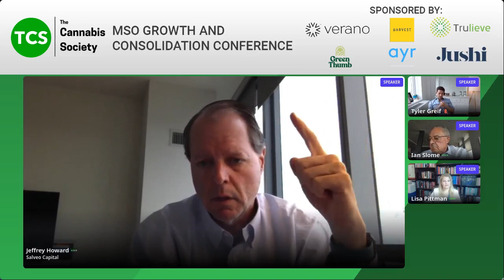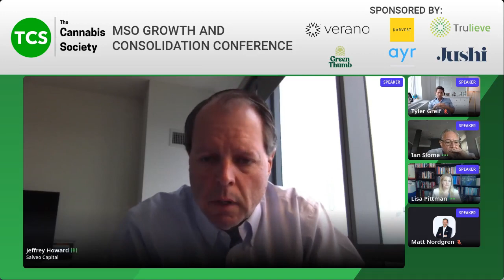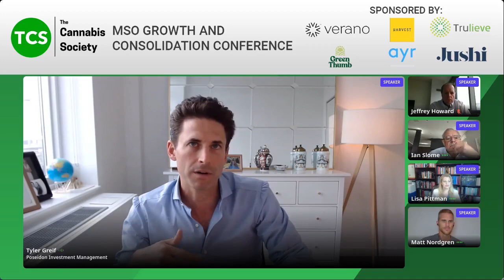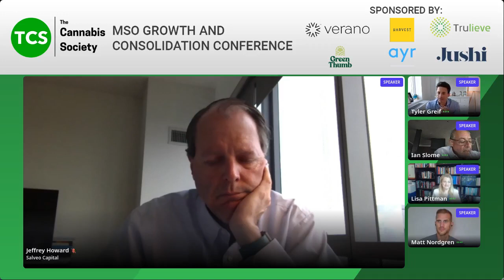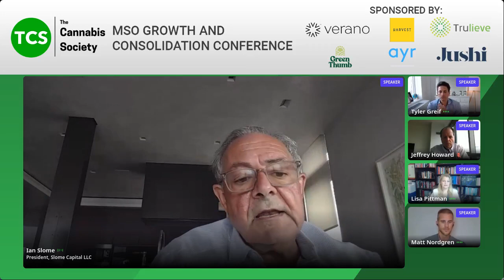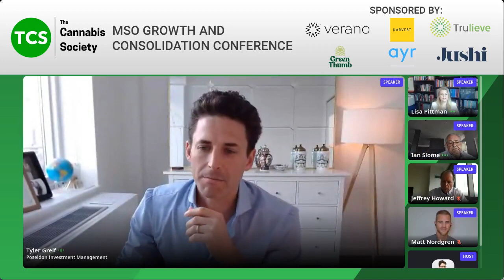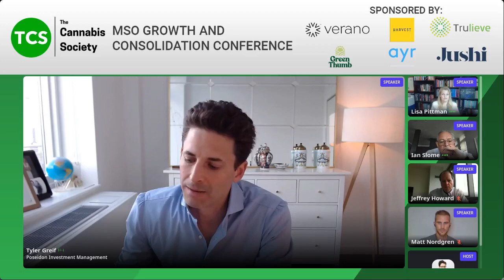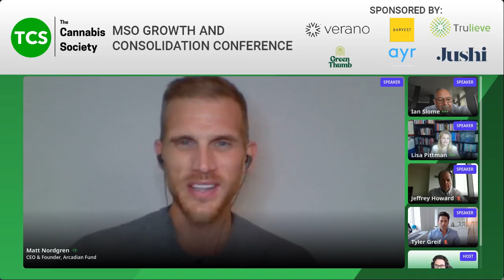The Cannabis Society - Cannabis Investor Roundtable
Zuber Lawler Partner, Lisa Pittman as she moderates the "Cannabis Investor Roundtable" with Ian Slome, President at Slome Capital; Tyler Greif, Chief Investment Officer at EdgeHill Venture Partners; and Jeffrey Howard, Managing Partner at Salveo Capital; during The Cannabis Society - MSO Growth And Consolidation Conference on September 21st, 2021.